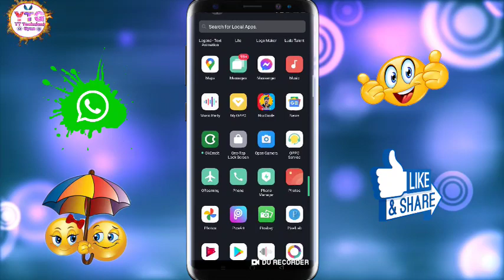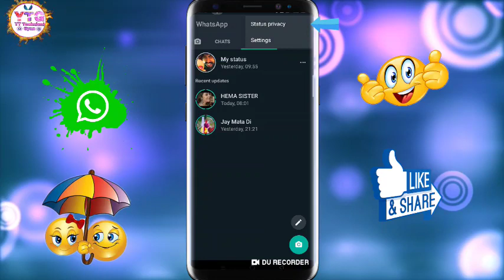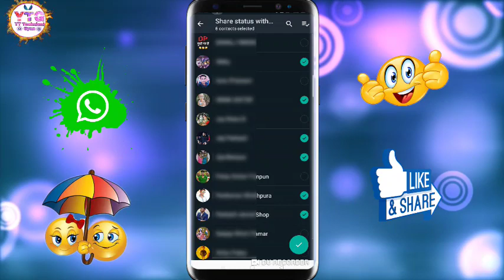WhatsApp Tricks - WhatsApp Status Ko Hide Kaise Kare/WhatsApp Status Video Ko Hide Kaise Kare 🔥🔥🔥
Mere Pyare Dosto Aaj Ki is video Main Maine Yeh Bataya Hai Ki. Aap Kis Tarh Se Aap Apne WhatsApp Status Ko Hide Kar Sakte Hai.
To Aasha Karta Hu Ki Dosto Yeh Video Aapko Kabhi Achhi Lagi Hogi Agar Video Achhi Lagi Ho Dosto To Channel Ko Subscribe Jarur Kare Taki Aap Ka Bhai Aisa Hi Videos Aange Bhi Aap Tak Sabse Pahle Phahunch Sake.

  ((((**Dhanywad 🙏🙏🙏**))))

(2) WhatsApp Tricks - WhatsApp Status Ko Hide Kaise Kare
(3) WhatsApp Status Video Ko Hide Kaise Kare
(4) How To Hide WhatsApp Status
(5) Apne WhatsApp Status Ko Kaise chhipaye
(6) WhatsApp ke story ko hide kaise karte hai
(16) Apne whatsapp ke status ko kaise hide kare
(17) WhatsApp me Status privacy kiya hai
(18) WhatsApp privacy Setting 2020
(19) Whatsapp me status kaise chhipate hai
(22) WhatsApp Status Settings 2020
(23) WhatsApp status ko logo se kaise chhipate hai
(24) WhatsApp new tricks
(25) WhatsApp  new Status tricks
(26) whatsapp status update
(27) WhatsApp New Status Update
(28) status settings
(29) whatsapp status ko kaise hide kiya jata hai
(30) ham apne whatsapp status ko kaise chhipaye